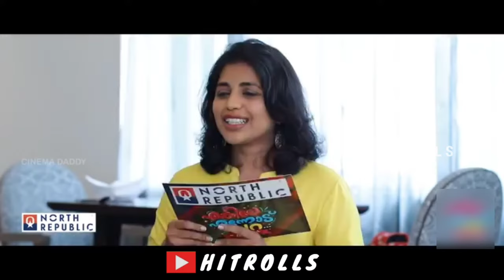Tovino thomas and Basil joseph thug life|malayalam thug life videos|hitrolls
വീഡിയോ ഇഷ്ടപെട്ടാൽ ചാനൽ സബ്സ്ക്രൈബ് ചെയ്യാൻ മടിക്കണ്ടാട്ടാ 💥💥